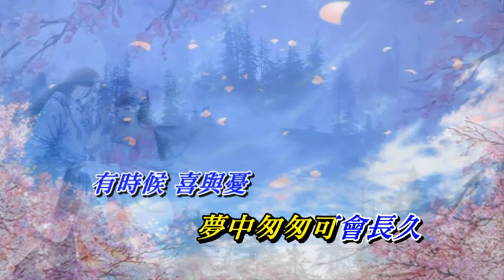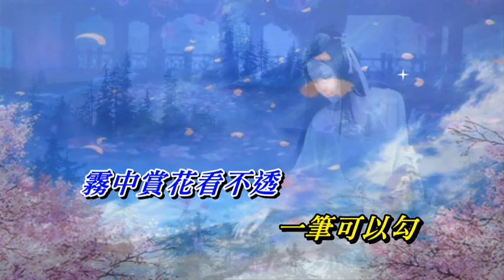霧中花 黃凱芹〈MMO 卡拉版〉